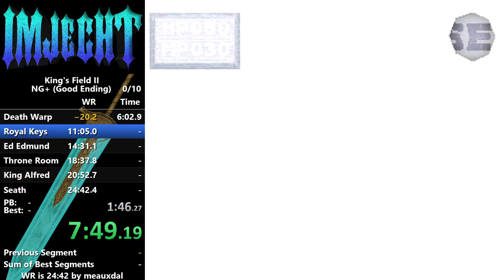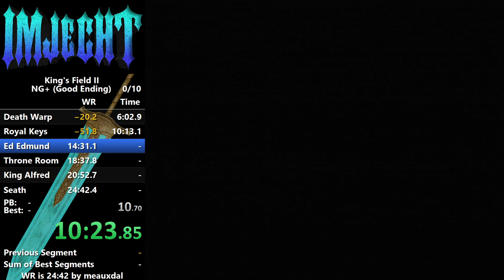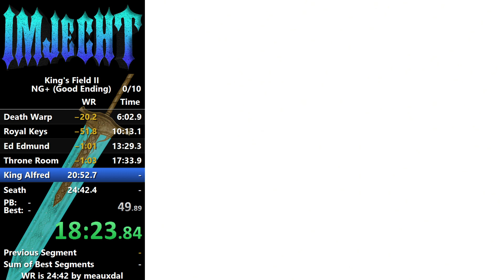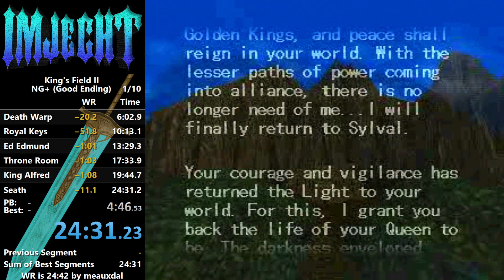[WR] King's Field 2 - NG+ [Good Ending] Speedrun (24:30) by ImJecht